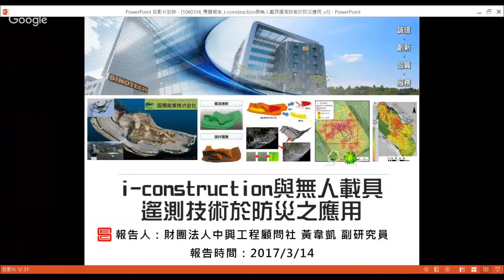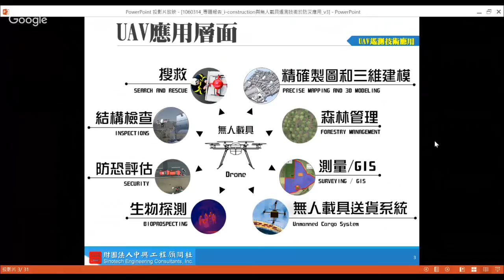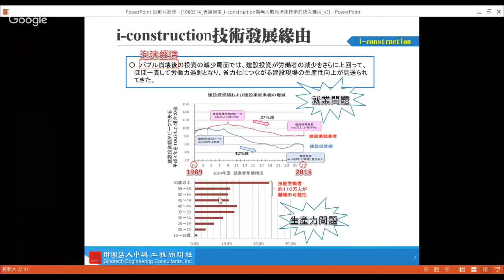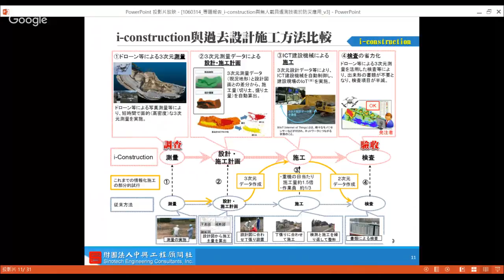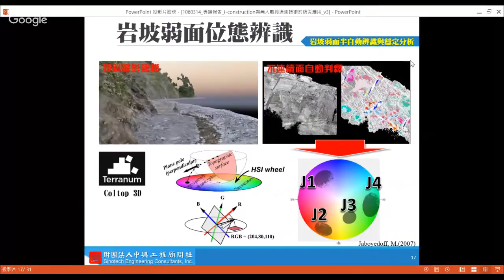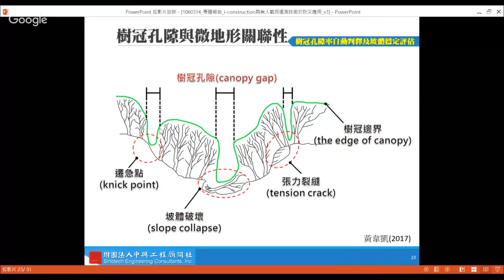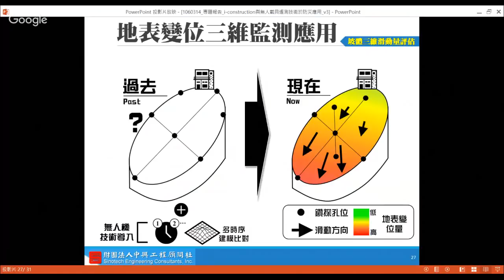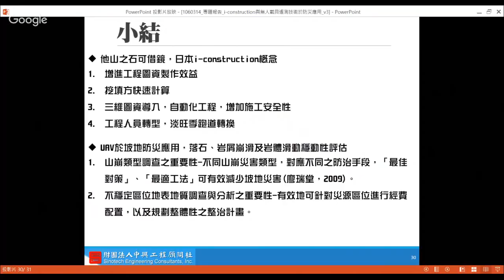20170314 i-constuction與無人載具遙測技術於防災應用(黃韋凱)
主講者：財團法人中興工程顧問社 黃韋凱
近年來無人載具設備發展與興起，使得具便利性之航拍影像，能快速後製產出高解析圖資成果，漸成新興工程、防災應用所需。i-construction的概念即是日本國際航業株式會社(Kokusai Kogyo Consultants, KKC)利用無人機測量手段，改善日本傳統土木工程規劃、設計以及驗收之革新技術，目的在提升工作效率與施工安全性，降低工程人力資源之投入，並增加可導入工程器具自動施工之可能性。無人載具關於防災之應用部分，本研究將針對無人載具產製之DSM(Digital surface model, DSM)點雲(point cloud)特性，依Varnes(1978)對於土砂災害類型之分類，針對岩坡(傾覆、楔型破壞、平面型滑動)、土壤邊坡(淺層岩屑滑動)以及岩體滑動進行穩定性評估。其中，裸岩區位以Coltop3D半自動弱面分析程式配合RocPlane、RocTopple以及Swedge分析其岩坡運動力學機制與岩塊穩定性；處風化土層區位之土壤邊坡則可依林冠孔隙聚集程度，搭配地表地質調查提出邊坡穩定性評估；岩體滑動區位，則可依多時期DSM模型針對地表特徵點位進行變動量分析，提出活動性分布範圍，可作為後續地中監測孔位配設以及整治策略之參考依據。